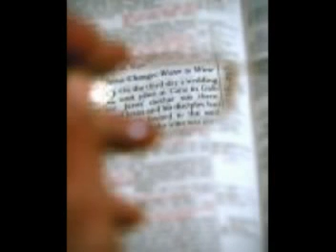Crazy - Acoustic Rendition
On Poughkeepsie Live Broadcast - - final song to kill time during credits.  Charlie Cornacchio, Acoustic Guitar, Vocals - Gene Moore, Lead Guitar - Joe Mennonna, Keyboards - -Tony Tino, Bass - - Damon deChamplain, Drums